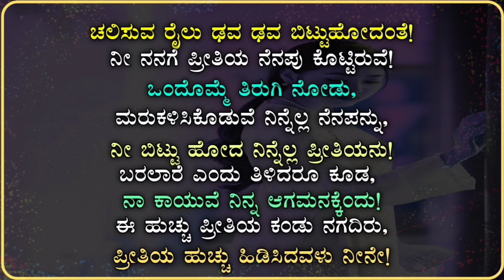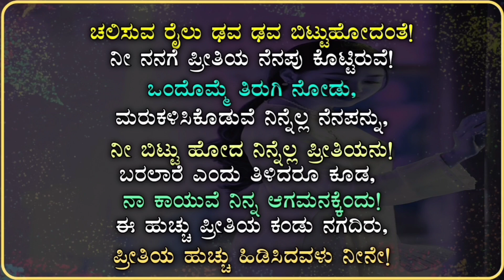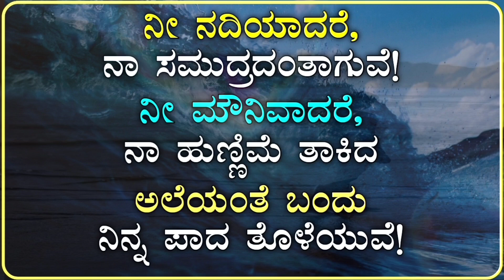Kannada Kavanagalu 1 | Kavite | Love | Love Shayari | Breakup Lines | ಕನ್ನಡ ಕವನ | ಕವಿತೆಗಳು